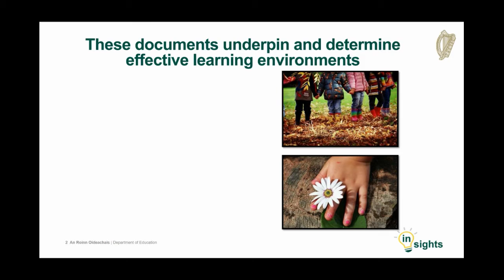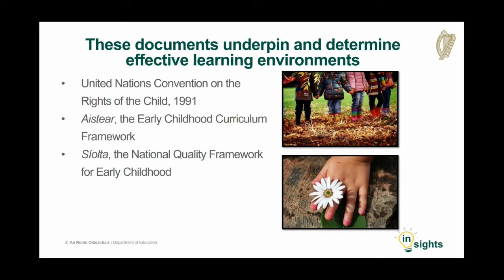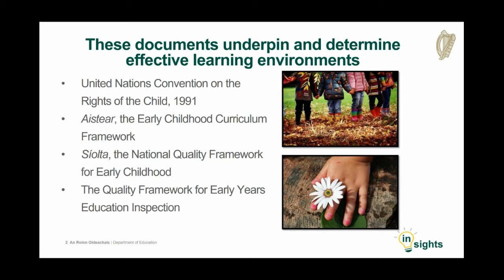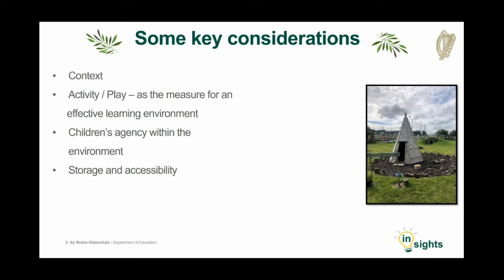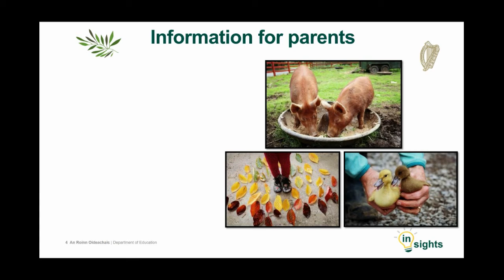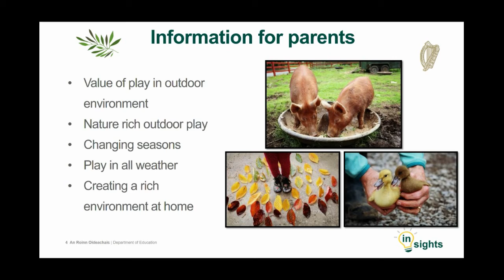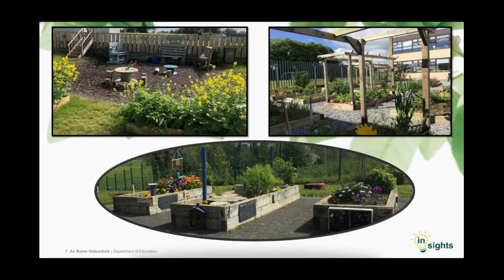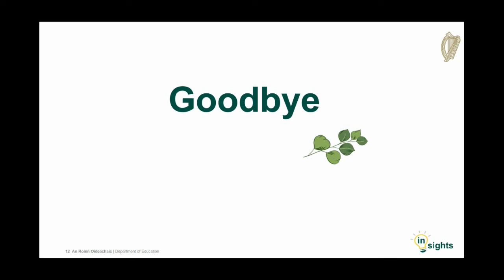Effective outdoor learning environments - Introduction